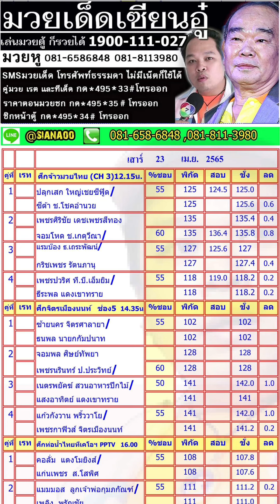สรุปวิจารณ์มวย วันเสาร์ 23 เม.ย. 2565...มวยพักยกเซียนอู๋ ID LINE